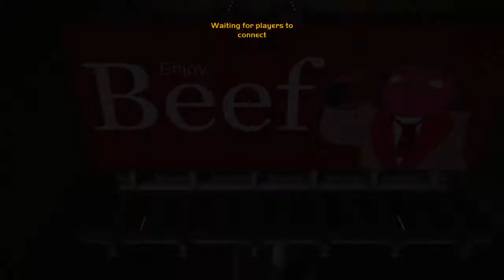Gang Beasts, Swinging, NRick, Mashing Buttons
Sorry that you hear a controller in the background, I got a new mic but since you guys can hear that, I will go back to the old one. I hope you enjoy!